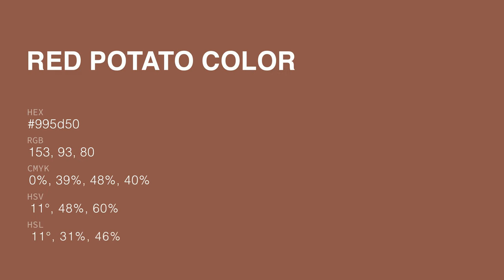Red Potato color 995d50 hex color - Red color - Cool color 995d50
What color is Red Potato ? 995d50 hex color - Red color - Cool color 995d50

Hex 995d50 Color Code is also known as Red Potato color.